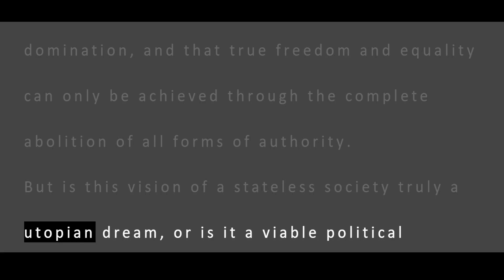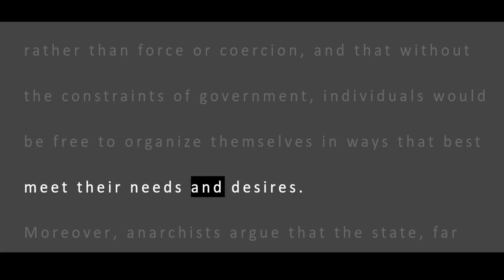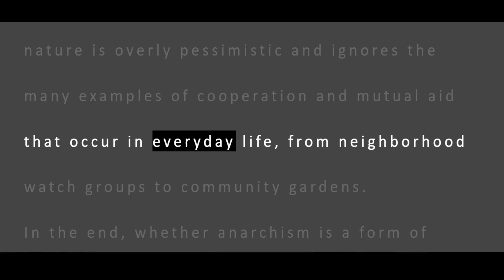ChatGPT | Anarchism: Utopian Dream or Viable Alternative? Explained in 5 Minutes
Discover the truth about anarchism, a controversial political philosophy that challenges our assumptions about power and authority. Is it really a utopian dream or a viable alternative to the current political order? Watch this video to find out!